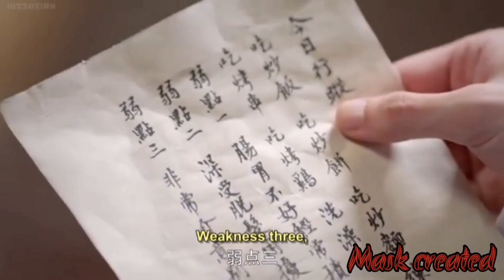CRISTY GUO & RYAN ZHU [ONCE UPON A TIME IN LINGJIAN MOUNTAIN ] SECOND LEAD COUPLE |CHINESE HINDI MIX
[[[ ONCE UPON A TIME IN LINGJIAN MOUNTAIN ]]] || SECOND LEAD COUPLE || NEW CHINESE HINDI MIX || NEW HINDI MIX || HINDI MIX

Drama name -  Once upon a time in lingjian mountain
  song name -